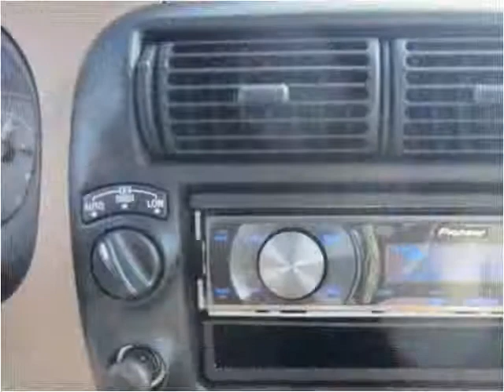2000 Ford Explorer Used Cars Longmont CO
This 2000 Ford Explorer is available from Essex Motors LLC.